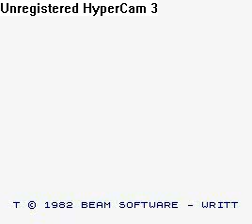Horace Goes Skiing (ZX Spectrum)